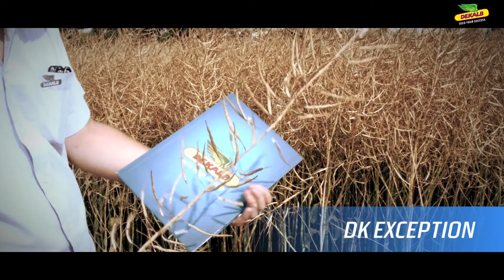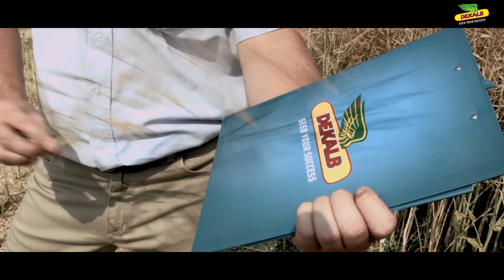Rzepak DEKALAB - odporny na osypywanie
Rzepak DEKALB - odporny na osypywanie
/żniwa rzepaku DEKALB w woj. kujawsko-pomorskim/.